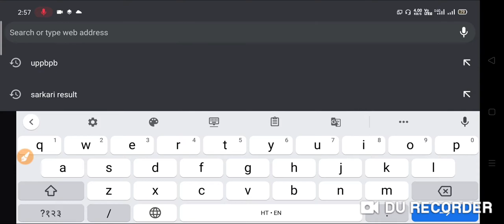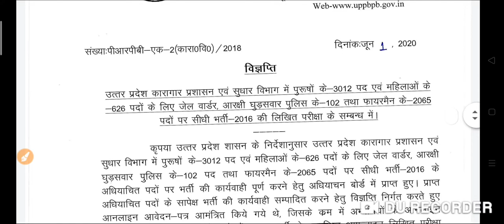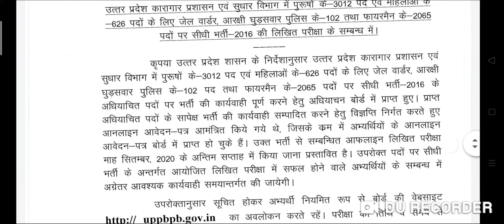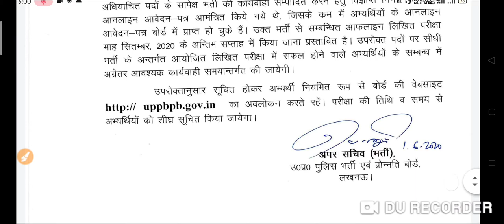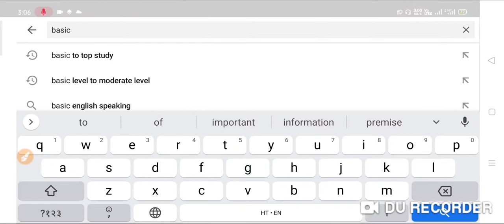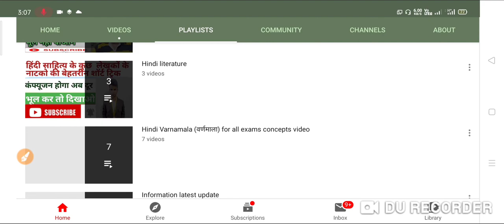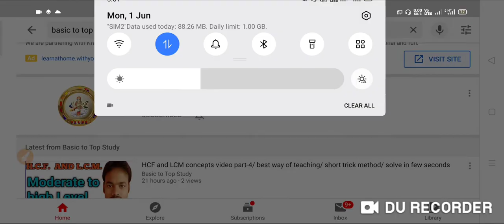UP police jail warder and fireman exam date/कब होगा एग्जाम/पूरी जानकारी वीडियो में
About this video- in this video

up police jail warder fireman exam date 2019